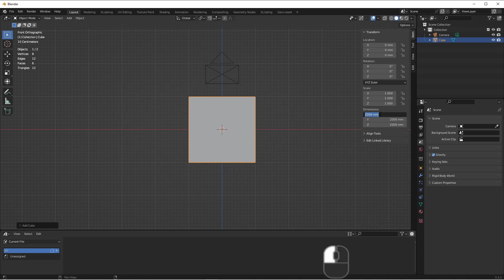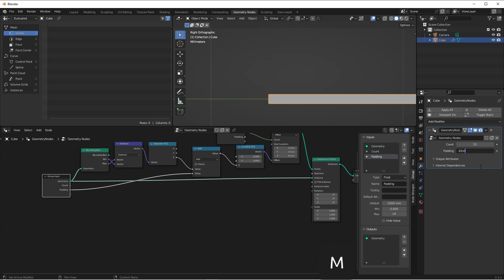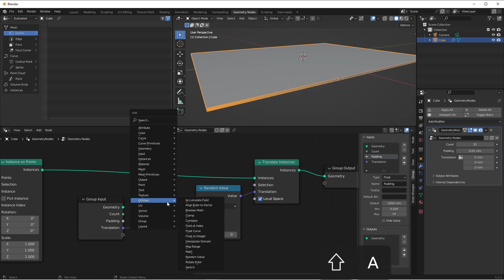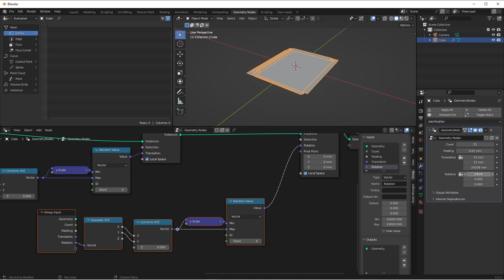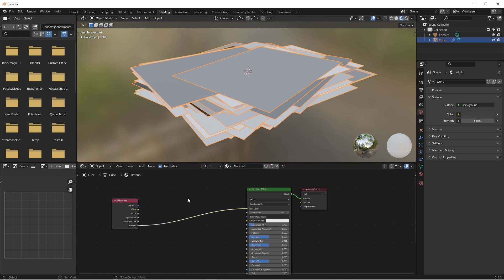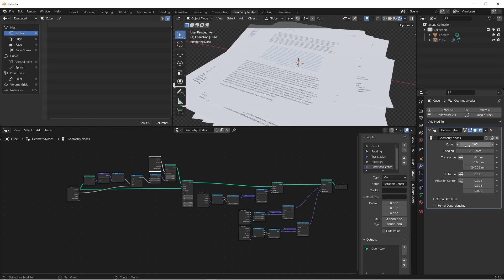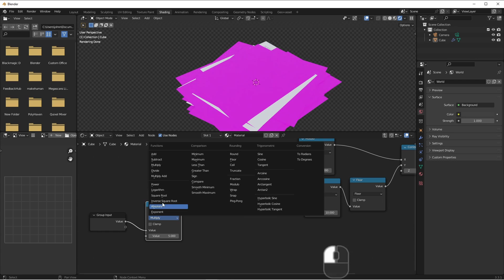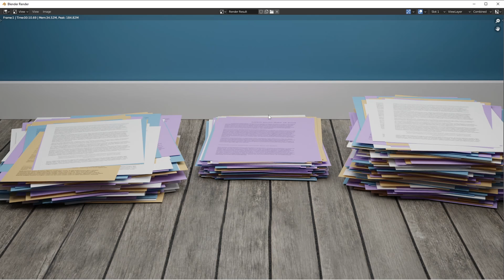Creating a Procedural Paper Stack with Blender and Geometry Nodes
NEW!!! One of my biggest requests has been to update this video. So here it is. Making a stack of paper in geometry nodes. Also as a bonus, I show how to make a Random UDIM tile picker node for shaders!